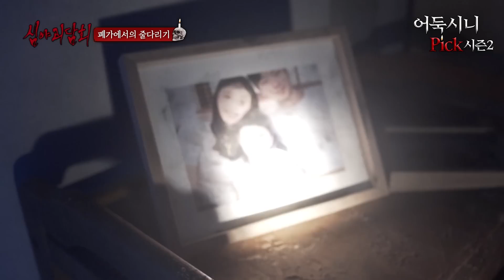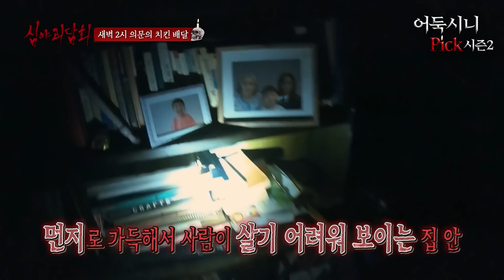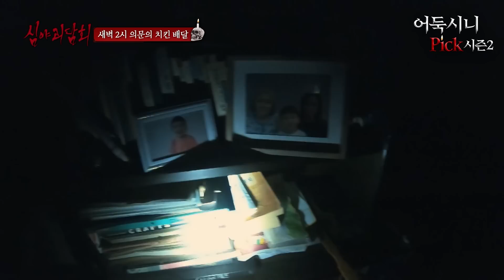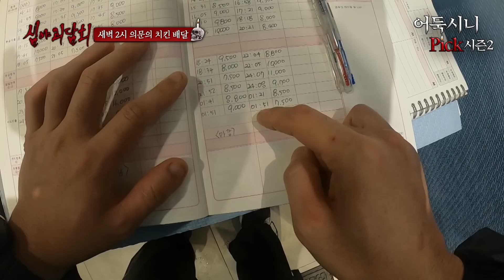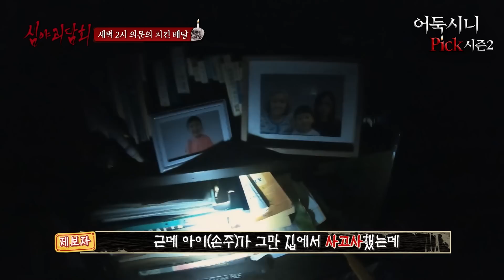[어둑시니Pick] 여기에 우리 말고 누군가가 더 있다...? 겉만 봐도 무서운 폐 시리즈｜심야괴담회 MBC220714방송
[심야괴담회​] 목요일 밤 11시 10분 방송!
[MBC 미스터리] 토요일 밤 8시 업로드!!